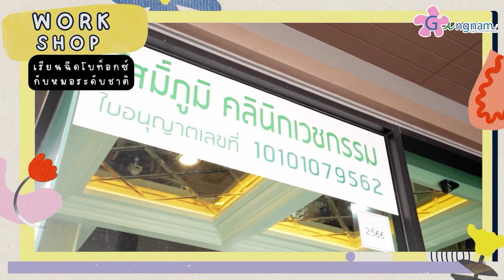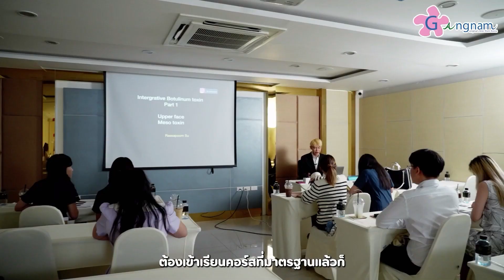"หมอลิซ่า" เทรนฉีด "โบท็อกซ์" กับหมอระดับชาติ!!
เทรนฉีดโบท็อกซ์ในวันนี้หมอลิซ่าและทีมหมอๆของกังนัมคลินิก มาเทรนฉีดโบท็อกซ์กับหมอที่ได้การันตรีระดับชาติ จะเป็นใครกันนั้นไปชมเลย!!